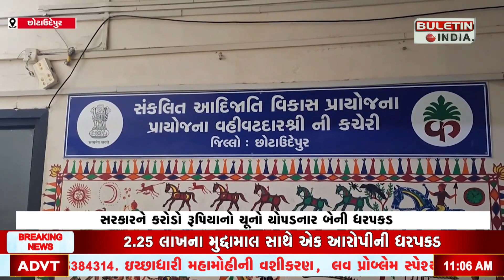CHOTAUDAYPUR NEWS: 4 કરોડથી વધુની છેતરપિંડીનો પર્દાફાશ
છોટાઉદેપુરમાં 4 કરોડથી વધુની છેતરપિંડીનો પર્દાફાશ
બોડેલીમાં સિંચાઈ વિભાગની બોગસ કચેરીનો પર્દાફાશ
સરકારને કરોડો રૂપિયાનો ચૂનો ચોપડનાર બેની ધરપકડ